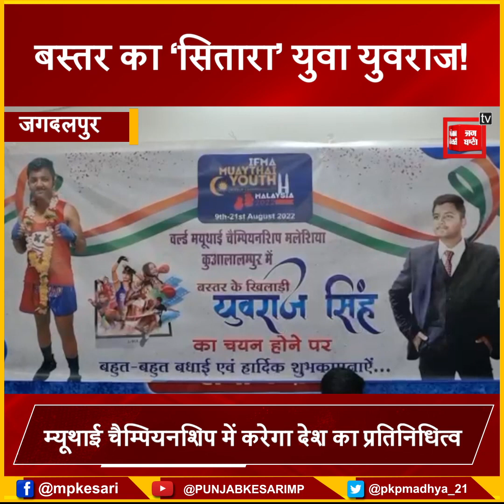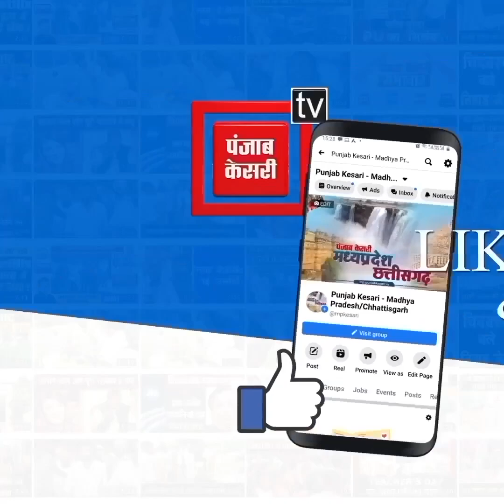बस्तर का ‘सितारा’ युवा युवराज! मलेशिया में भारत का नाम चमकाने को है बेताब,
Also Watch ►